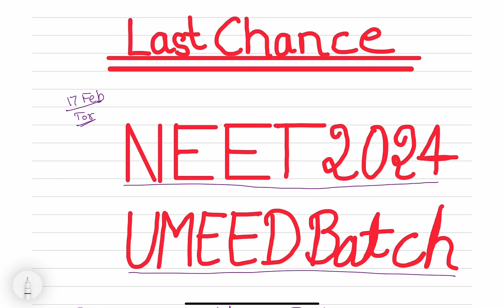Last chance NEET 2024 ! Is umeed batch enough for NEET ? Umeed batch se selection hoga? NEET 2024